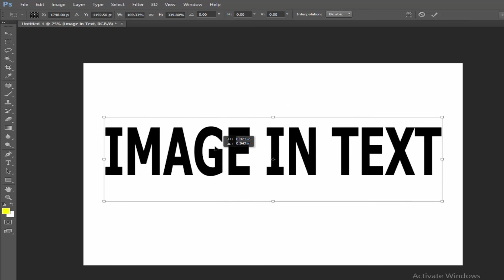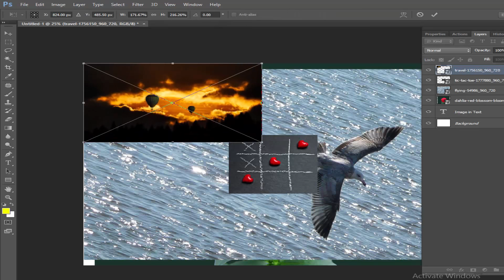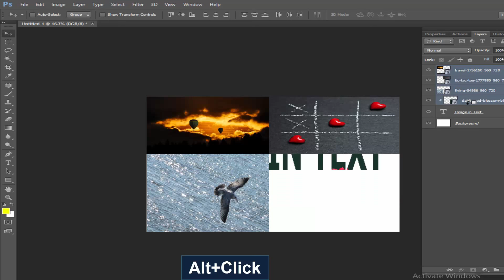How to Insert Image Into Text in Adobe Photoshop CS6 2017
In this video, Photoshop Tutorial- How to Insert Image Into Text in Adobe Photoshop CS6 2017.